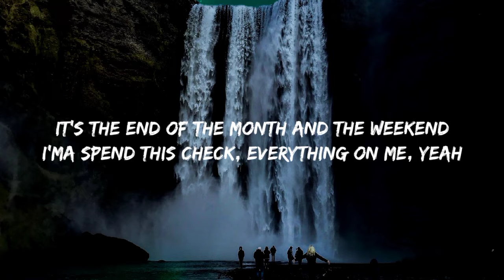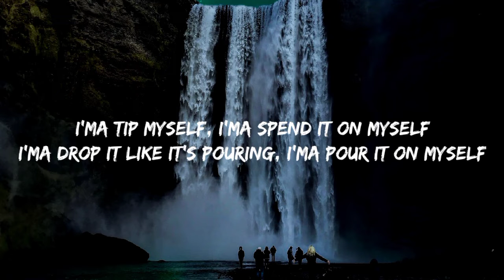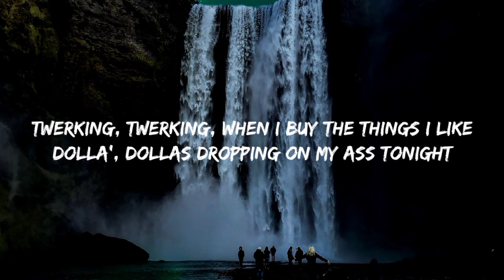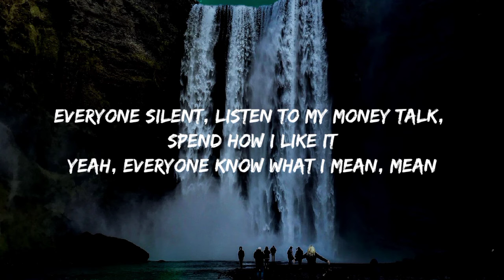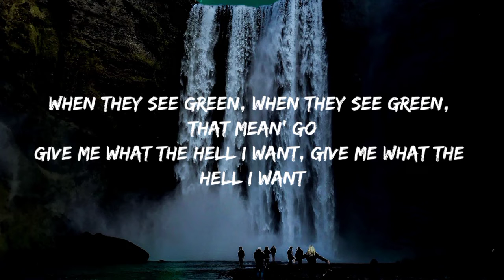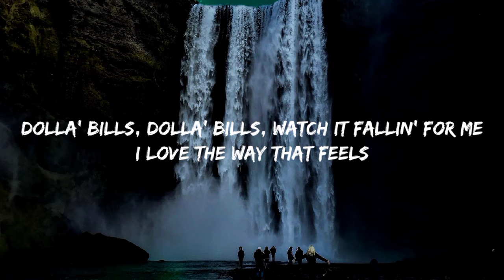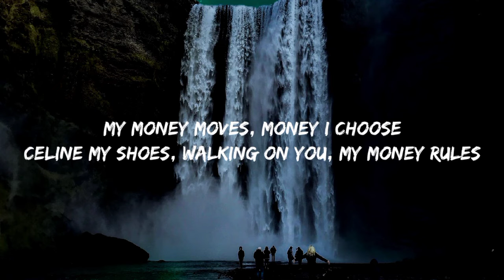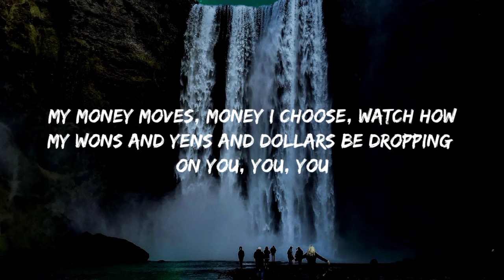LISA - MONEY (Lyrics)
🗺️Lyrics:
[verse 1]

[chorus]
[verse 2]
everyone silent